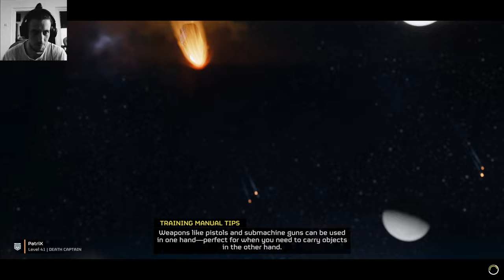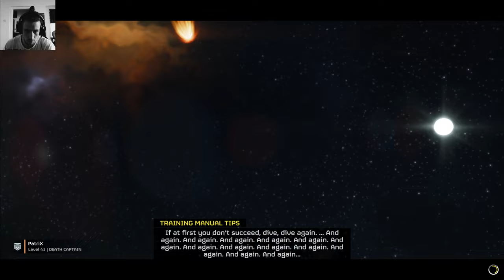Helldivers 2 first Time Helldive Difficulty Solo Hunter or Hunted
Ladys and Gentleman we have arrived at the hardest difficulty and it is as advertised, difficult as hell

3rd Person Shooter mix between Outriders and Starship Troopers, maybe a bit of Gears of War in there too. Playing on Pc